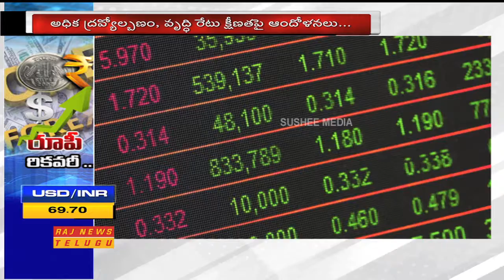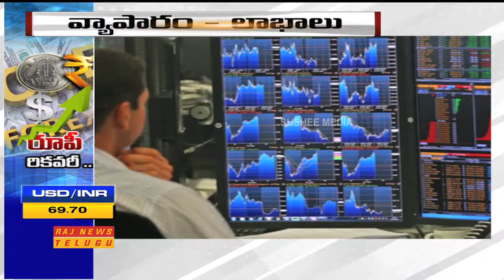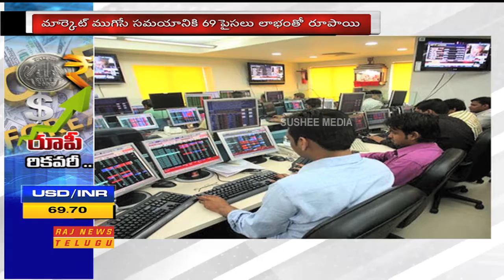దేశీయ కరెన్సీ రూపాయి లాభాల బాట || Currency Rate Profit Margins || Raj News